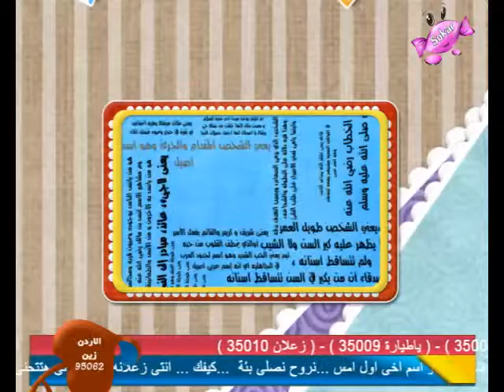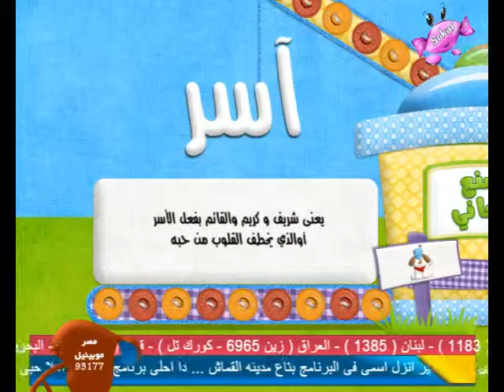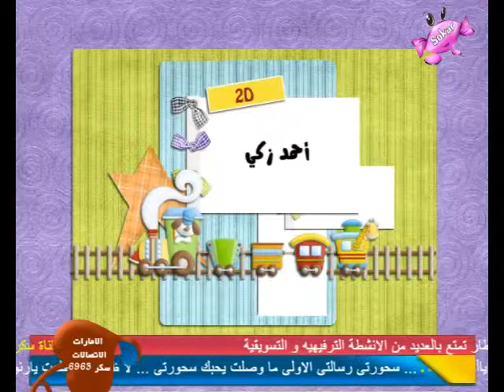Sokar AVRST - MADYNAHT ALKOMASH - Aser قناة سكر- مدينة القماش - أسر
Avrst  افرست Soker  سكر  mama 7aml ماما حامل eslam adel إسلام علدل  Mohnd Riad مهند رياض  mostafa el nagdy  فلاش  flash انيميشن  animation افترافكت after effect    كارتون   cartoon   اغانى اطفال  kids song  madint el komash  مدينه القماش  azan أذان  do3aa  دعاء